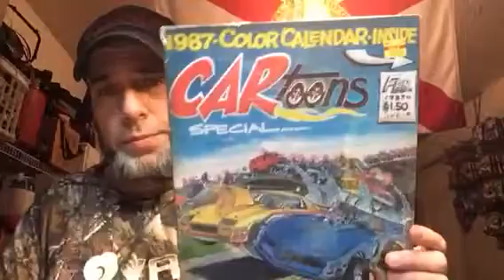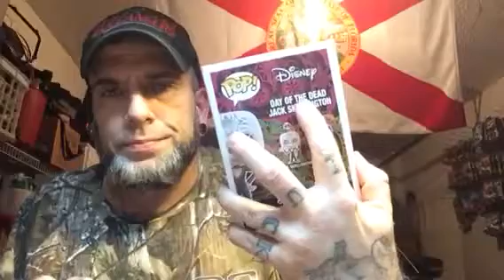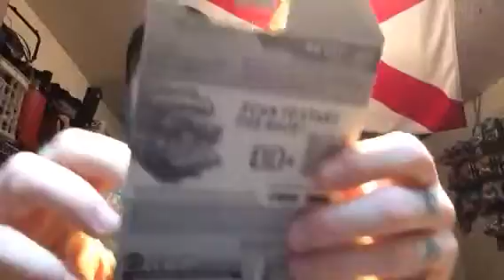Hot wheels D case and other goodies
My weekend haul and some goodies I got from my hot wheels fam.